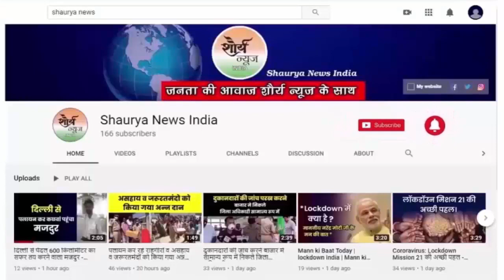Azamgarh:- मिठाई कारोबारी पर, प्रधानी चुनाव की रंजिश को लेकर, की गई फायरिंग।।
आजमगढ़ जिले के अहरौला थाना क्षेत्र के गोपालगंज बाजार स्थित एक मिठाई कारोबारी पर प्रधानी चुनाव की रंजिश को लेकर फायरिंग की गई। एक बाइक सवार तीन बदमाशो ने घटना को अंजाम दिया। समोसा छानने वाले कड़ाही को सीने पर लगाकर मिठाई कारोबारी ने अपनी जान बचाई, पैर में गोली लगने से वह घायल है। उसे जिला अस्पताल से वाराणसी ट्रामा सेंटर के लिए रेफर कर दिया गया है। घटना की सूचना पर पुलिस महकमे में हड़कंप मच गया है। कुछ ही देर में कई थानों की फोर्स मौके पर पहुंच गई।